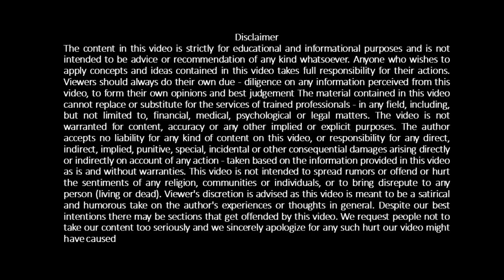उत्तर प्रदेश के मुख्यमंत्री योगी आदित्यनाथ उत्तराखंड में केदारनाथ धाम पहुंचकर दर्शन व पूजा किया